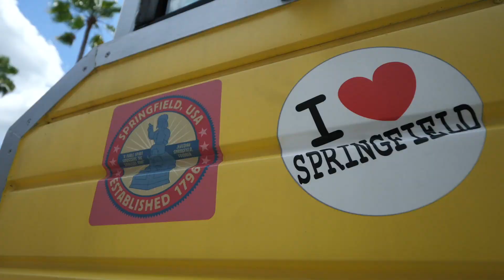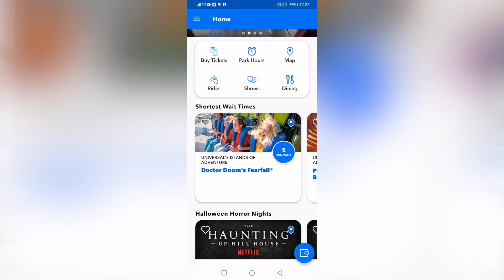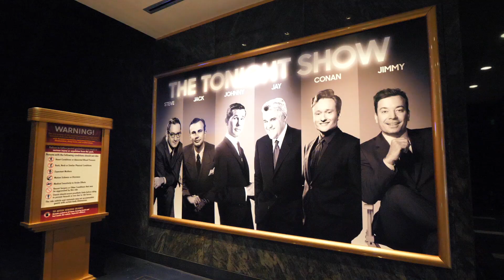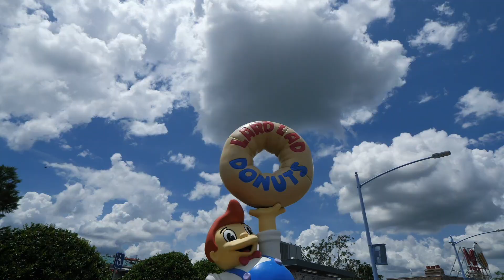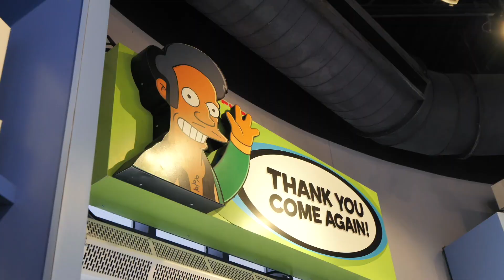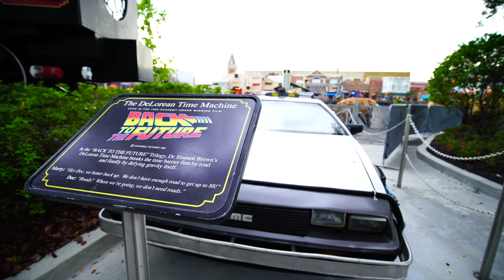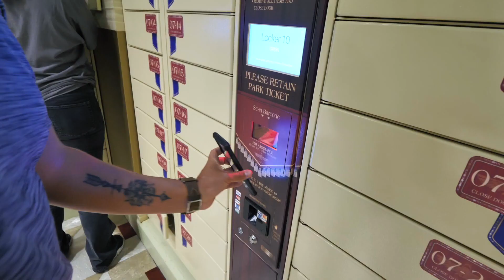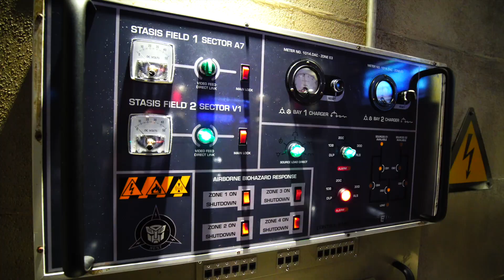¿Cómo es visitar UNIVERSAL STUDIOS en Orlando, Florida en el 2021?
¿Quién no ha pensado en visitar Universal Orlando Resorts? Subirse a las montañas rusas y a todos los juegos que este increíble parque de diversiones tiene. En este video les cuento los mejores juegos de realidad virtual, con efectos especiales y sus divertidísimos escenarios tematizados, sin mencionar la adrenalina en sus rides. Mi tierra favorita es por supuesto la de Los Simpsons pero también están Transformers, Fast & Furious, y bueno por supuesto Harry Potter.

Subiré más videos de este viaje, incluido Island of aventure y sus nuevos juegos, así que no se pierdan los siguientes videos.

SORPRESA!
¡Si quieres aprovechar la SÚPER OFERTA DE $129 USD por 4 días/ 3noches para una familia de hasta cuatro personas, dale

Este video lo hice en colaboración con @destinationinfluencers

Si quieres ver más colaboraciones de creadores de contenido de todo el mundo, checa el siguiente link:

Siempre me preguntan qué celular uso para sacar mi fotos y es este: Huawei P30 Pro y un Xiaomi NOTE 10

El MijiDrone es de la marca DJI y el modelo es el Mavic Air 2.

nueva normalidad universal studios que hacer en orlando consejos universal orlando cuanto cuesta ir a orlando florida islands of adventure